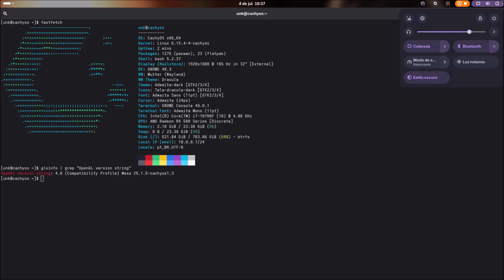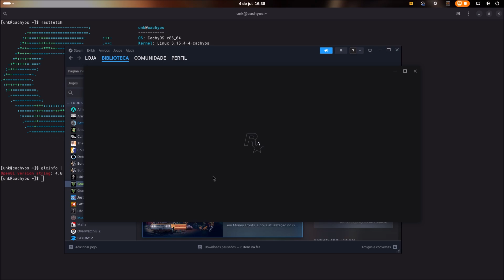GTA 5 Enhanced Gaming on CachyOS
OS: CachyOS
Kernel: 6.15.2-2-cachyos
Mesa: 25.1.3-cachyos1.4
Gnome: 48.2 (Wayland)
WM: Mutter